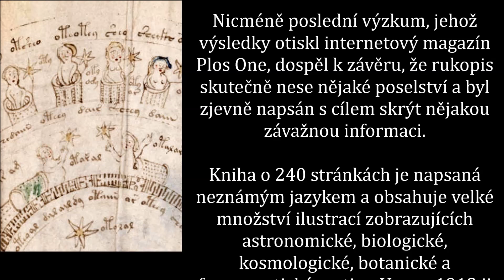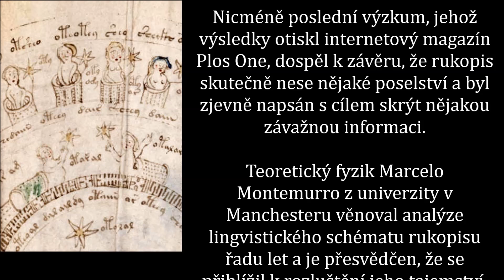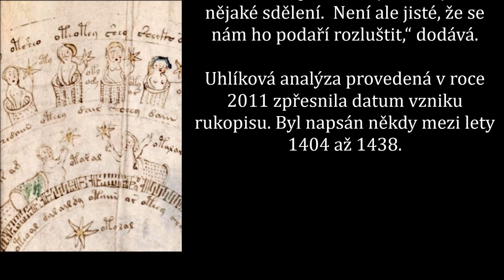Voynichův rukopis je zřejmě opravdu napsán nějakým neznámým jazykem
Jeden z nejzáhadnějších textů, Voynichův rukopis z 15. století, se stále nepodařilo rozluštit.